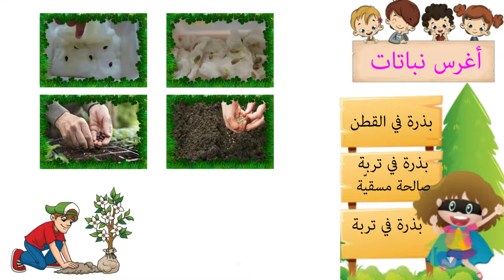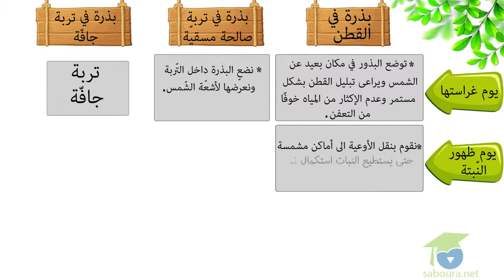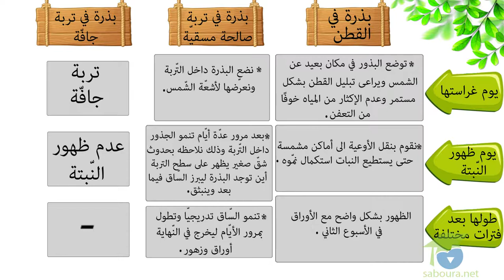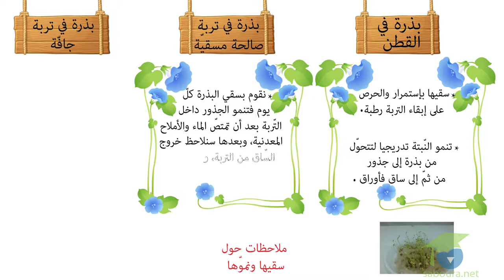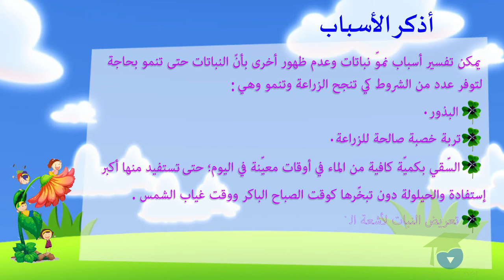حاجة النّبات إلى الغذاء الجزء الأوّل